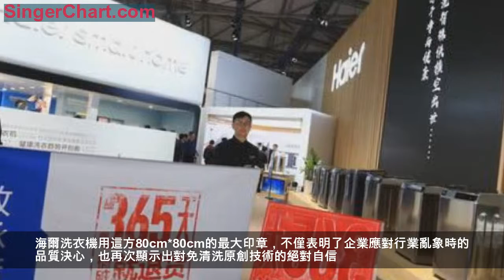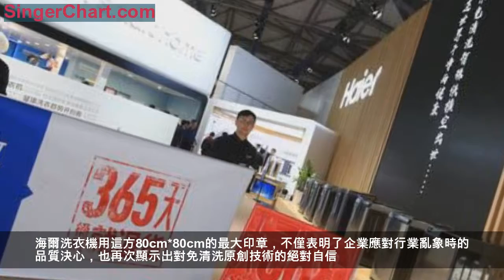從立硬幣到訂契約 海爾洗衣機承諾365天桶髒就退貨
人而無信，不知其可。此前，海爾洗衣機以「極限挑戰立硬幣」的方式，對直驅洗衣機的安靜平穩性能做出鄭重承諾。3月14日，在2019年中國家電及消費電子博覽會現場，海爾洗衣機再次通過蓋章方式，向用戶承諾免清洗洗衣機「365天桶髒就退貨」。從立硬幣到訂契約兩次「承諾」，背後是海爾洗衣機對品質和技術的絕對自信。
立硬幣展示強大自信
2017年，當眾多用戶將一枚枚硬幣穩穩豎立在高速運轉的海爾直驅洗衣機上時，海爾洗衣機是在以立硬幣這樣一種「看得見」的特殊方式，向全球用戶承諾能為用戶帶來極致安靜平穩的洗護生活。此後的立硬幣立到金氏世界紀錄，登錄央視以斜立洗衣機挑戰不可能，同樣是為了向用戶展示海爾洗衣機「敢承諾 真品質」的強大信心。
正是在全球1000萬直驅洗衣機用戶的認可之下，海爾洗衣機一舉奠定安靜洗趨勢引領者的行業地位。
品質承諾達成用戶契約
而現在，當用戶在面對市場上的不同品牌的「免清洗」真假難辨時，海爾洗衣機再次以訂立契約的方式鄭重承諾：海爾免清洗洗衣機365天桶髒就退貨。
這一次的「承諾」比不上立硬幣和斜立畫框的驚險，但表現出的海爾洗衣機的品質決心卻毫不遜色。面對2019AWE上的全球用戶和媒體，海爾洗衣機將篆有「365天桶髒就退貨」字樣的印章蓋在承諾海報上。海爾洗衣機用這方80cm*80cm的最大印章，不僅表明了企業應對行業亂象時的品質決心，也再次顯示出對免清洗原創技術的絕對自信。
在「人單合一」模式下，海爾洗衣機深耕健康洗領域，自1998年研發水沖刷技術後，21年研發創新，持續引領健康洗趨勢，更為全球用戶提供了一種物聯網時代的健康洗護生活方式。